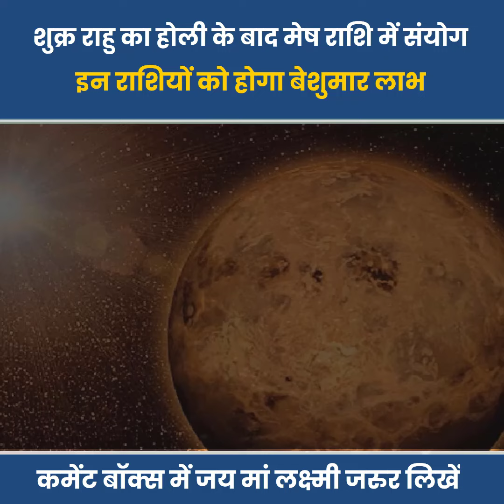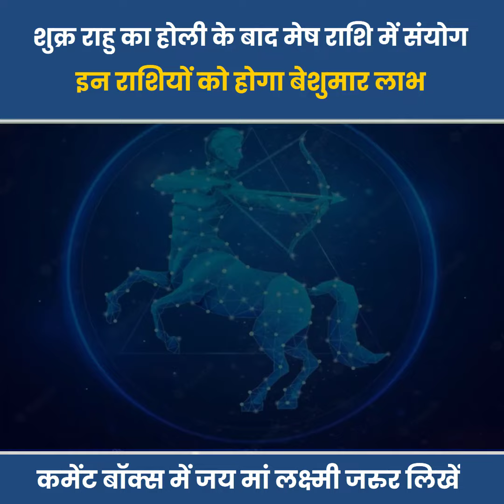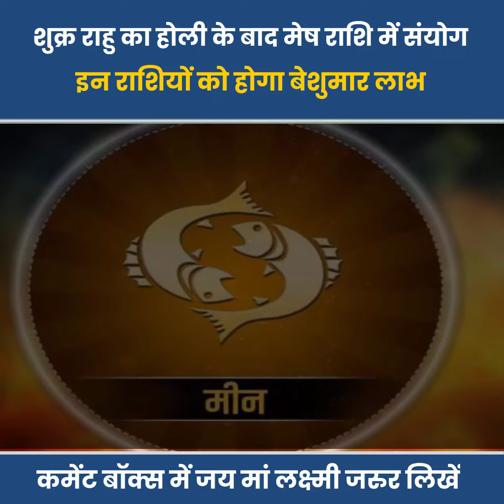शुक्र राहु का होली के बाद मेष राशि में संयोग, इन राशियों को होगा बेशुमार लाभ